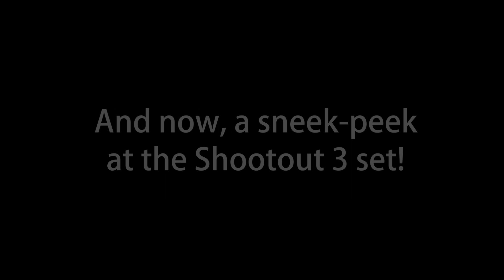Shootout 3 Exclusive Clip & Set Sneek Peek!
Shootout 3 is coming along great! I know you're all getting ansty, so here's a taste of what the actual movie will be like